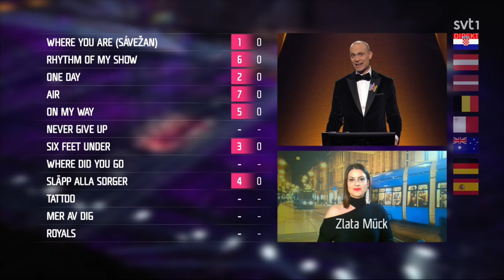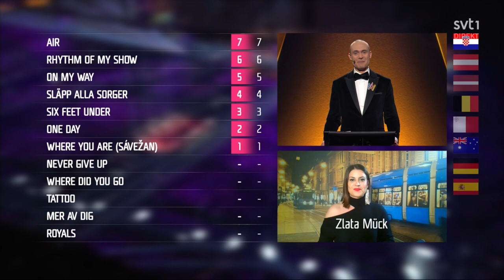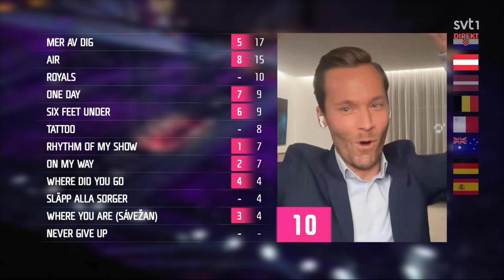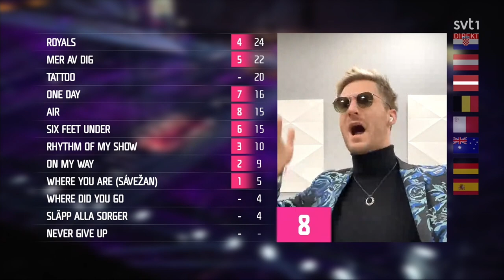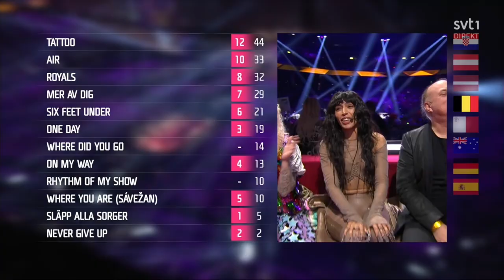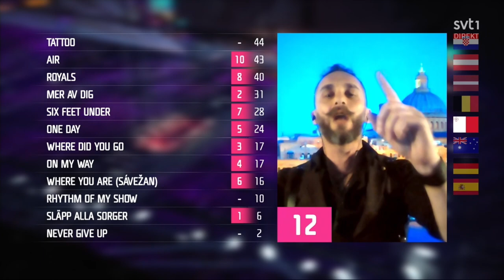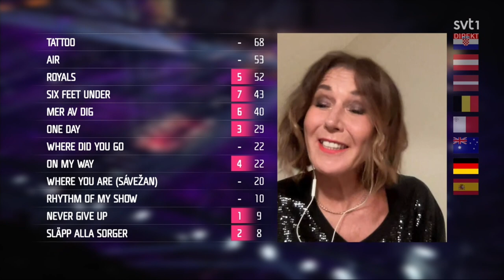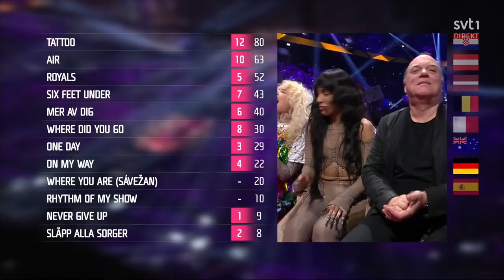MELODIFESTIVALEN 2023 | INTERNATIONAL JURY VOTING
Discover which countries are participating in the Melodifestivalen international jury voting, and learn more about the process and what it means for the contestants. In this video, we'll take a closer look at the Melodifestivalen international jury voting and provide an overview of the countries that are taking part.

Melodifestivalen, Eurovision, International Jury Voting, Contestants, Voting Process, Points System, Norway, Denmark, Estonia, Austria, Netherlands

🇸🇪 Melodifestivalen 2023:
Axel Schylström - Gorgeous
Casanovas - Så kommer känslorna tillbaka
Eden - Comfortable
Elov & Beny - Raggen går
Emil Henrohn - Mera mera mera
Eva Rydberg & Ewa Roos - Länge leve livet
Ida-Lova - Låt hela stan se på
Jon Henrik Fjällgren, Arc North feat. Adam Woods - Where You Are (Sávežan)
Kiana - Where Did You Go
Laurell - Sober
Loreen - Tattoo
Loulou LaMotte - Inga sorger
Marcus & Martinus - Air
Maria Sur - Never Give Up
Mariette - One Day
Melanie Wehbe - For The Show
Nordman - Släpp alla sorger
Panetoz - On My Way
Paul Rey - Royals
Rejhan - Haunted
Signe & Hjördis - Edelweiss
Smash Into Pieces - Six Feet Under
Tennessee Tears - Now I Know
THEOZ - Mer av dig
Tone Sekelius - Rhythm Of My Show
Uje Brandelius - Grytan
Victor Crone - Diamonds
Wiktoria - All My Life (Where Have You Been)